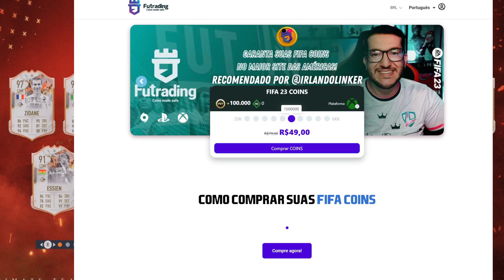FIFA 23 | PREMIAÇÃO SQUAD BATTLES 09/04/2023 || FUTFIFA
Saiba tudo sobre Squad Battles no FIFA Ultimate Team™ (FUT) 23 para PC, PlayStation, Xbox e Stadia. Descubra como seus adversários são selecionados e como ganhar Pontos do Confronto.
Squad Battles é um modo do FUT no qual você pode enfrentar elencos da Comunidade do FUT controlados pela IA para ganhar Pontos do Confronto, subir nos placares de líderes e ganhar recompensas.

PARTIDAS DE COMPETIÇÃO SEMANAL
O que são as partidas de competição semanal?
As partidas de competição semanal são as 40 partidas que você joga toda semana, que valem para os Pontos do Confronto da semana.

Como funcionam as partidas nas Squad Battles?
As partidas são divididas em competição da semana e outras partidas. Todas as partidas que você jogar após as 40 partidas da competição semanal não valem para a sua pontuação na semana, mas você ainda poderá ganhar Moedas normais de partida e progredir em busca dos Objetivos.

No FUT 23, as partidas de Squad Battles podem ser jogadas cooperativamente. Assim que convidar um jogador usando a Lista de Amigos encontrada no canto inferior direito do Menu Principal do FUT e ele aceitar, você pode escolher jogar as Squad Battles no Lobby Co-op.
O Capitão do Lobby seleciona o adversário e o nível de dificuldade, mas os dois jogadores ganham Pontos do Confronto e Moedas da mesma maneira que se estivessem jogando sozinhos. Se um dos dois jogadores no Lobby Co-op não tiver mais partidas da competição semanal, nenhum jogador ganhará Pontos do Confronto quando completar uma partida.

PONTOS DE BATALHA
O que são Pontos do Confronto?
Os Pontos do Confronto são obtidos ao final de cada uma das 40 primeiras partidas de Squad Battles de cada semana, que compõem as partidas da competição da semana. Os pontos são usados para determinar a sua classificação na competição semanal de Squad Battles.
Observe que, se você decidir encerrar uma partida antecipadamente ou não quiser jogar uma partida fazendo a atualização, e ela fizer parte das 40 primeiras partidas da competição da semana, você não ganhará os Pontos de Confronto dessa partida.

Como se determina quantos Pontos do Confronto eu recebo no fim de uma partida?
A fórmula é diferente de acordo com o resultado da partida, caso você vença ou perca. Confira abaixo.

Depois de jogar os 40 primeiros jogos da competição para a semana, quaisquer outras partidas que você jogar nessa semana não valerão Pontos de Confronto.

As Squad Battles em destaque não usam essas fórmulas. No entanto, é possível descobrir quantos Pontos do Confronto são concedidos nesse caso no fim deste artigo.

Lembrete: se houver casas decimais no resultado final dos Pontos de Confronto, o valor dos pontos será sempre arredondado para cima. Veja exemplos de cálculos em que isso acontece: